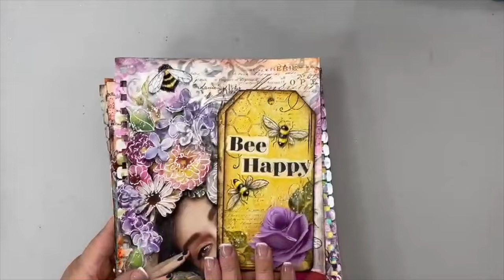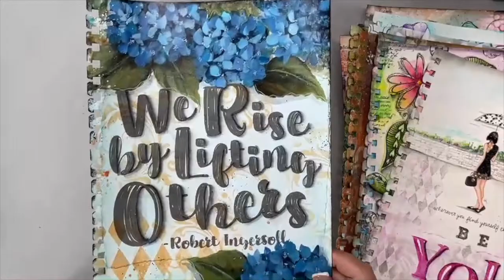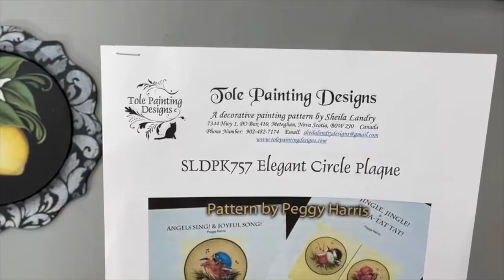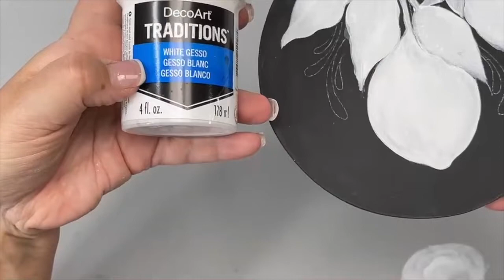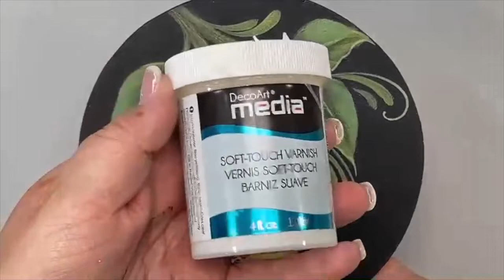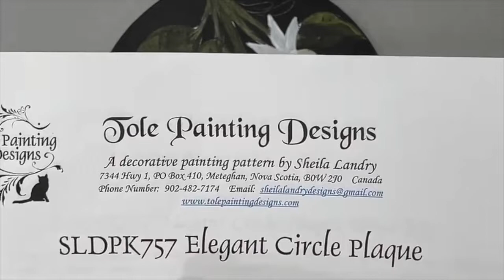ELEGANT LEMON PLAQUE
Sandy McTier Designs FB Live from 5/3/2021
Painted with @DecoArtPaint acrylics using my favorite @DynastyArtistses